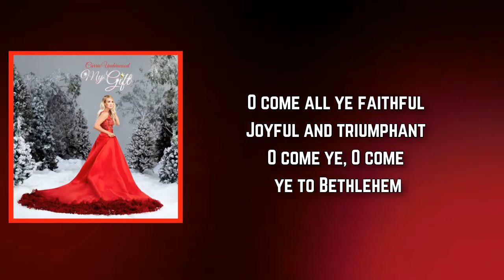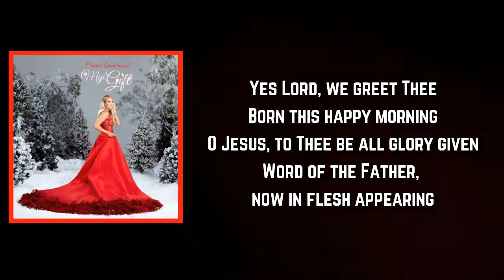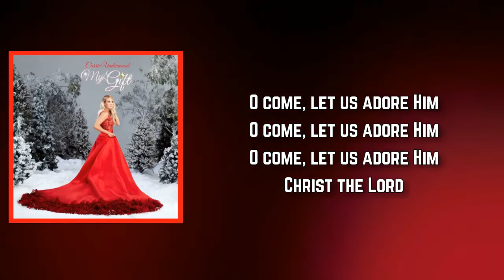Carrie Underwood - O Come All Ye Faithful (Lyrics)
O Come All Ye Faithful by Carrie Underwood
Album: My Gift

Sing in exaltation
O sing all ye citizens of heaven above
Glory to God, glory in the highest

Yes Lord, we greet Thee
Born this happy morning
O Jesus, to Thee be all glory given